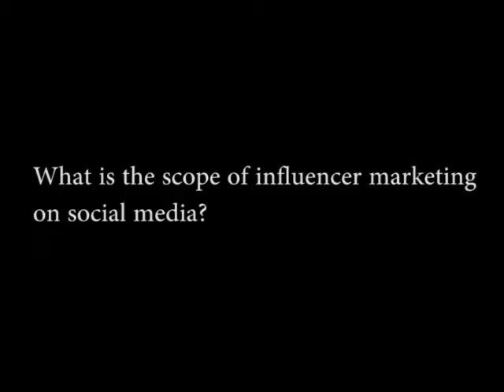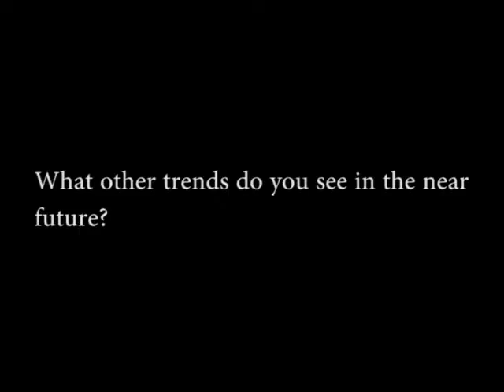Satya Raghavan , Head of Entertainment Content at YouTube India